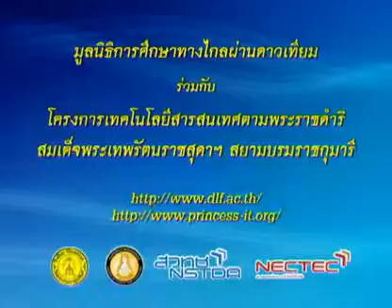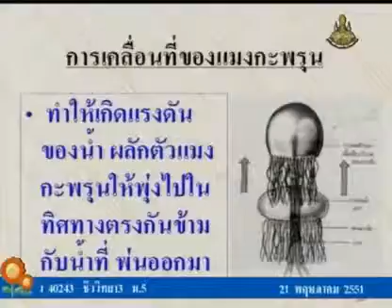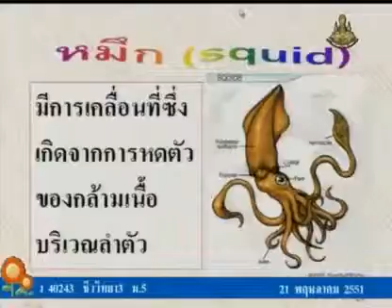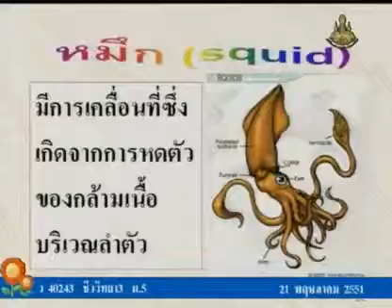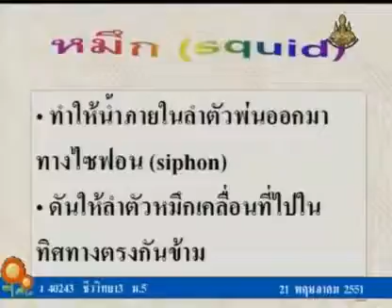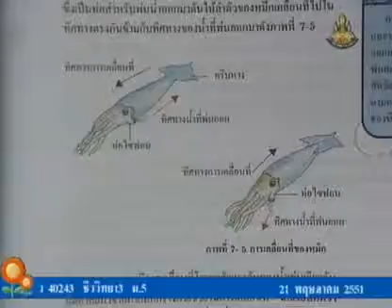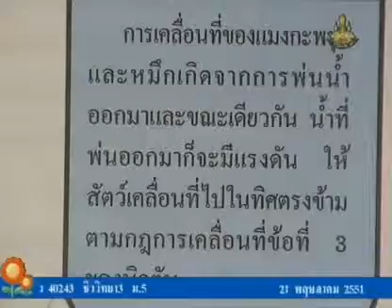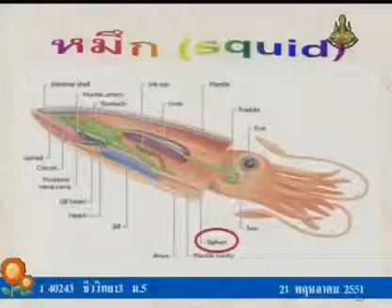009 51biM5 003Ah biologym 5 ชีววิทยาม 5